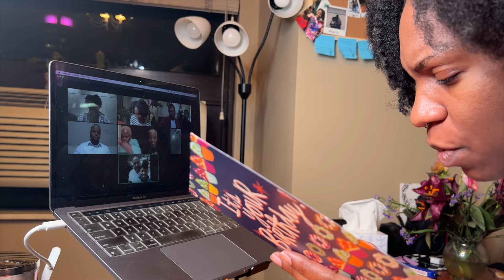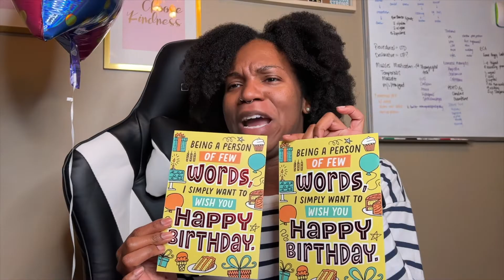Birthday Vlog | Self Care Sunday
Issa birthday vlog!! Last weekend I celebrated my birthday with lots of loved ones! I recorded bits and pieces of the whole thing so that you can enjoy it as well! It was so sweet editing this video. I really am surrounded by good people.

ENJOY THE BIRTHDAY FESTIVITIES!!!

About me:
I go by Vics and I am a medical student at UICOM Chicago and a SECOND YEAR MEDICAL STUDENT🙌🏾.  I host tons of study sessions for accountability, but I also drop weekly videos offering advice to pre-meds and simply showing you my journey as a medical student.